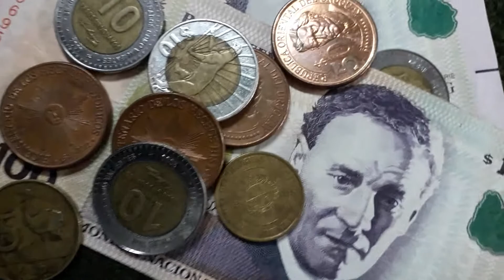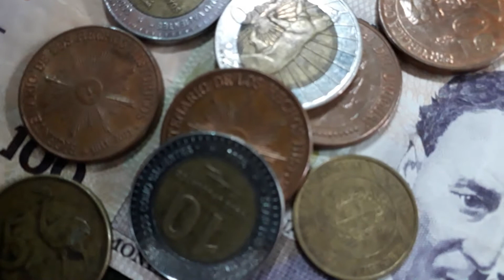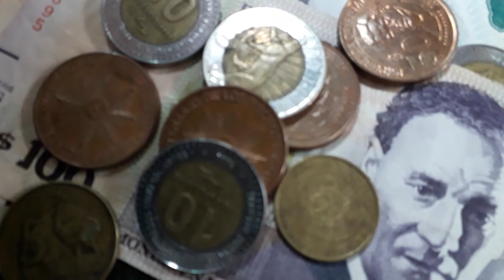Cuento escrito por Maru Leone. Yo sólo lo leí.